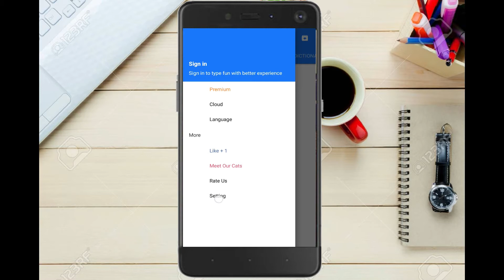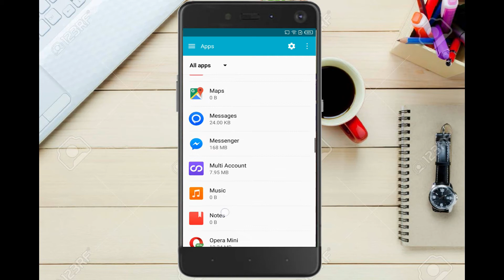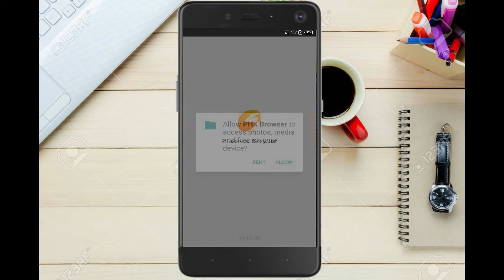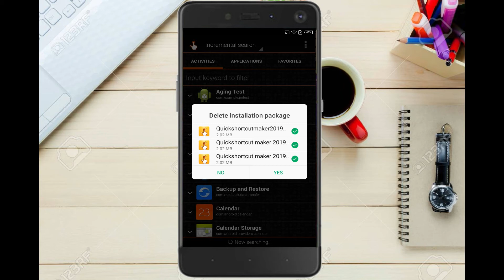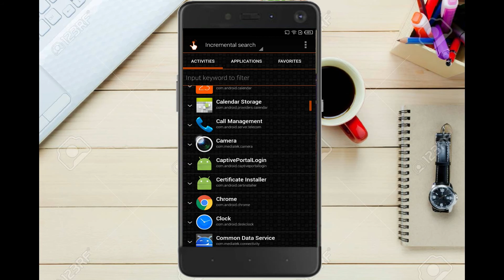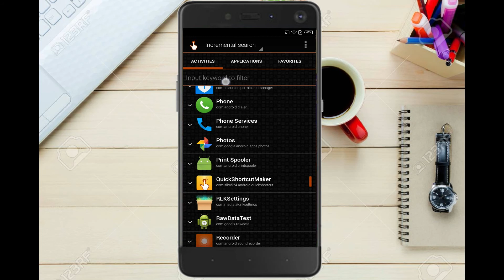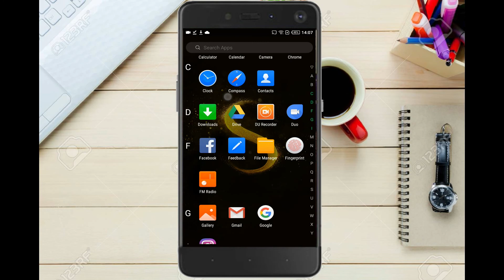Remove Google Account or ByPass FRP lock on Infinix S2 Pro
Tecno camon 11 CF7 CF8 FRP Bypass | Reset